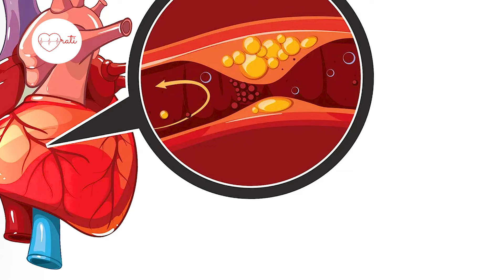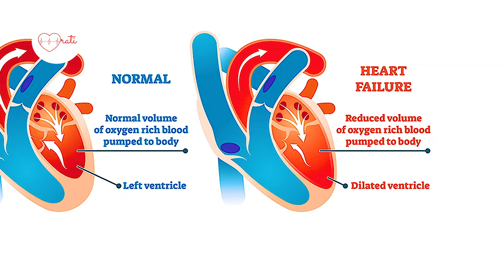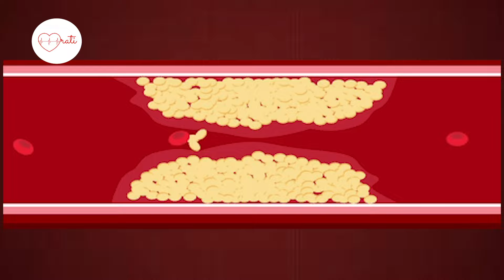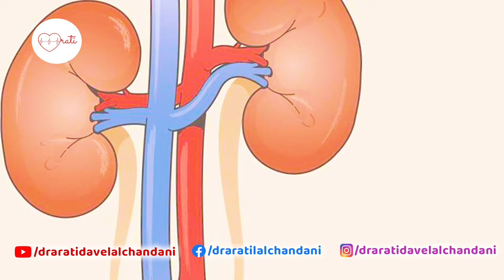Heart Blockage: एंजियोप्लास्टी करायें या ना करायें।पूरा देखें विडियोे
Who is Dr Arati Dave Lalchandani?
Dr Prof Arati Dave Lalchandani
MD DM Cardiology FCSI FAPVIS

Dr Arati Dave Lalchandani is a passionate teacher, orator and voracious reader with more than 40 years of teaching experience.

She has authored:
How to Study and ATM - Arati's Textbook of medicine and other books.

Superspecialist in:-
Heart Diseases:
Rheumatic Heart Disease -
ARMOR - Treatment of Rheumatic Fever and Rheumatic Heart Disease without INJ Penicillin
Non- Interventional management of angina & heart attack - without angioplasty stent or bypass/operation.

Cardiodiabetes
Complicated cases of heart diseases, high blood pressure, blood sugar and difficulty in breathing.
Cardiac psychosomatic disorders

Special for Ladies
Consultation & counselling, ECG, Echo Doppler study in full privacy

Special counselling sessions
For heart patients with depression, anxiety states and other mental problems
Counselling for a cardio healthy lifestyle
Follow up treatment & rehabilitation of heart patients after angioplasty stent bypass & valve surgery

Consultation by appointment only on:
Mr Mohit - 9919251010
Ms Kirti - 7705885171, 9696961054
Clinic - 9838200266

Video Consultation
Superspecialist @ home -